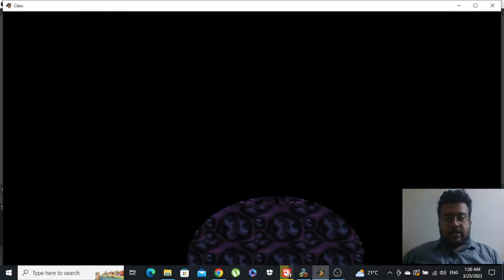Captain Claw | Mission 3 | The Footpath | Gameplay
Hey everyone,
In this video you can enjoy the vintage game Captain Claw Mission 3.